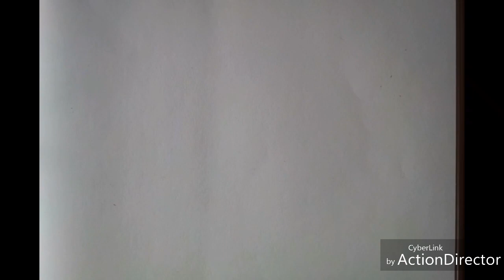Vegetable impression painting:how to draw a beautiful flower using onion